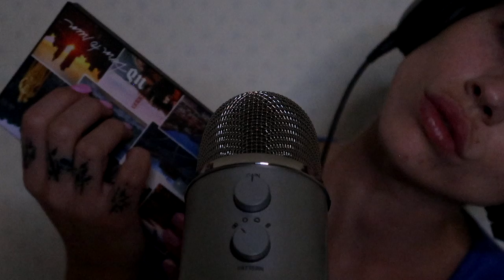TENTE DE NE PAS T’ENDORMIR (ASMR)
♡ Bonsoir Martine, bonsoir Martin. Voici ma toute première vidéo ASMR. Cette vidéo n’est en aucun cas une satire. Je suis moi-même complètement fan des vidéos ASMR, et cela fait très longtemps maintenant que j’avais envie de faire une vidéo de ce type. J’espère que celle-ci t’aidera à te détendre et passer une soirée / nuit paisible.

- Palette Urban Decay Born to Run

Les produits montrés en vidéo ne sont pas des placements de produits. Je ne suis pas rémunéré pour cela.

♡ Découvrez la toute nouvelle pièce "Sainte Martine" sur mon webshop (BACK IN STOCK!!!) Les pièces sont très limitées et toujours 100% équitables et fabriquées avec du coton bio sans traitement chimique.

S N A P C H A T : gaellegd